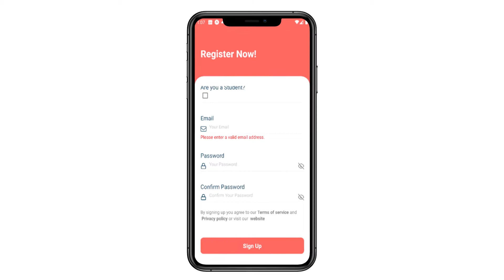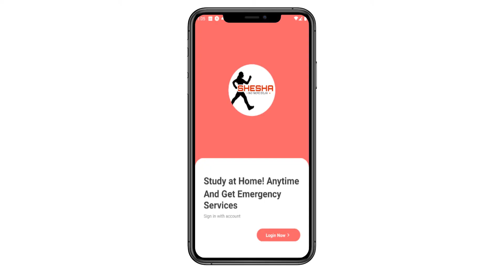Boniswa Mayeza of Shesha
Finalist - 2020 Santam Rising Star in association with FAIRLADY and TRUELOVE